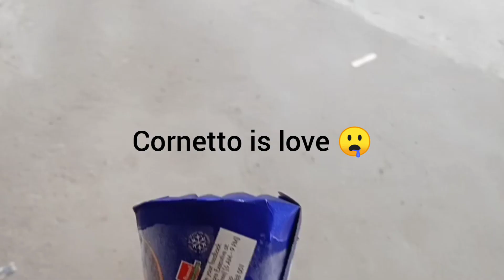When introverts try to be extroverts 😶 || Public vlogging??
I am back with a new exciting vlog..this time I tried to make some videos in public ..As an introvert this was really difficult for me but still I enjoyed a lot ..
and for those people who always supported me thank you so much guys..I love you 🥺❤️